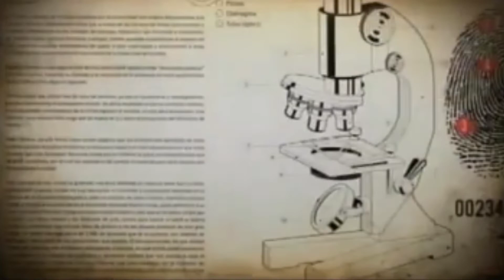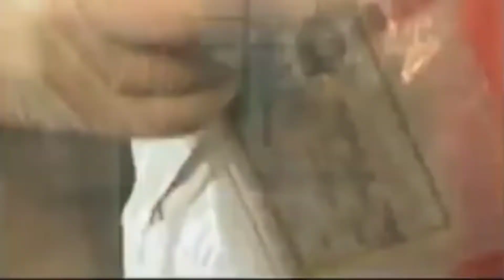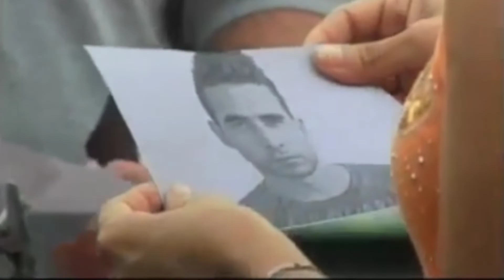💢"Asalto en la noche" Tras la Huella (Policíaco cubano)